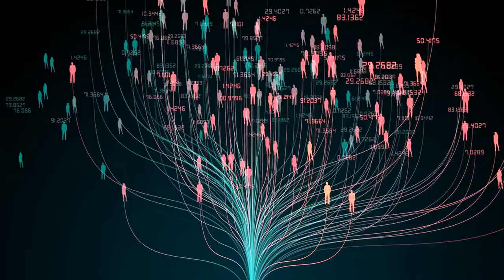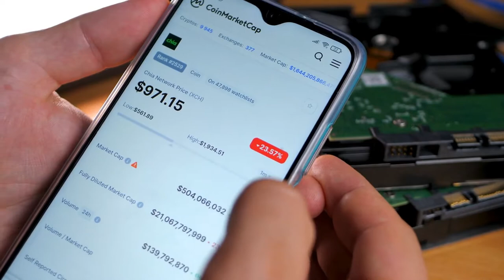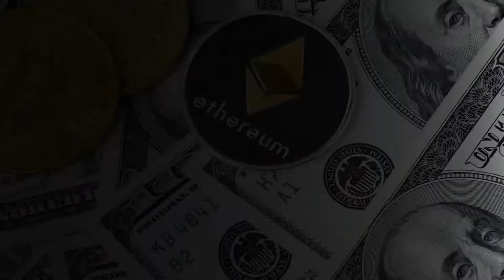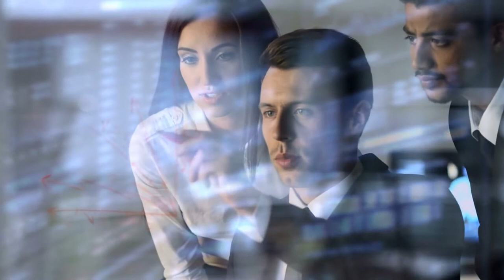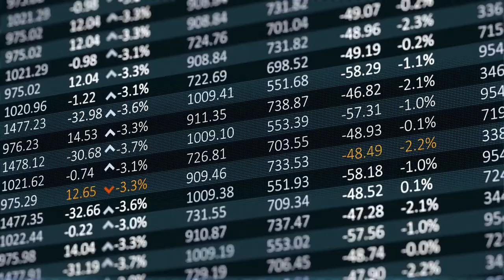What is the CHIA NETWORK ? Chia Explained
Chia explained in just 7 minutes.

This video is here to give you the opportunity to learn about the chia network, which is also known as the greener Bitcoin. There is a lot of important information so make sure to look through the whole video and repeat scenes if necessary for a better understanding.